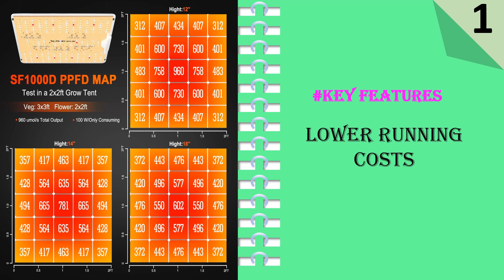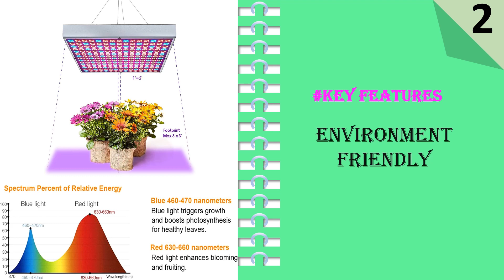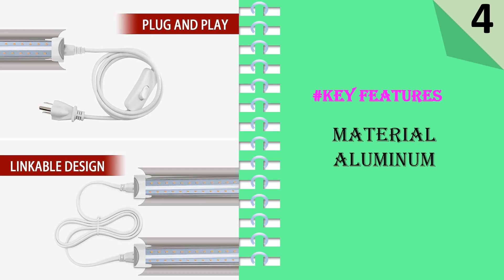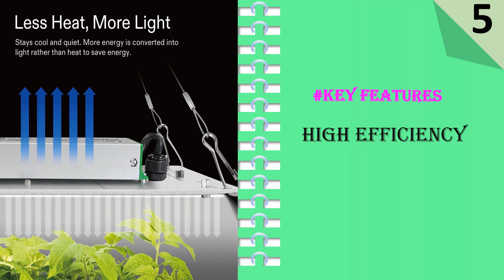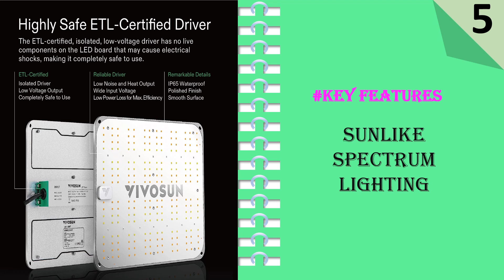Top 5 Best Grow Lights For Vegetables 2024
Here Are The Top 5 Grow Lights For Vegetables:

Visit For Details:
1. Spider Farmer 2023 Newest SF1000D LED Grow Light
2. Diboys LED Grow Lights
3. Sunco 4FT LED Grow Light
4. VShape LED Grow Light
5. VIVOSUN VS1000E LED Grow Light

Growing vegetables indoors can be a rewarding and sustainable endeavor, especially in regions with limited space or harsh weather conditions. One essential aspect of successful indoor gardening is choosing the right grow lights. Proper lighting not only supports healthy plant growth but also helps maximize yields. This article will guide you through the process of selecting the best grow lights for your vegetable garden, ensuring you achieve a bountiful and thriving harvest.

1.Understand Your Vegetable's Light Requirements
2.Choose Between LED, HID, and Fluorescent Lights
3.Consider the Light Spectrum
4.Evaluate Light Intensity and Coverage
5.Energy Efficiency and Cooling